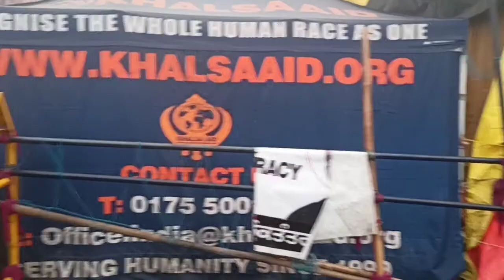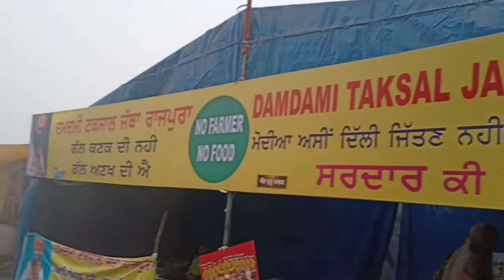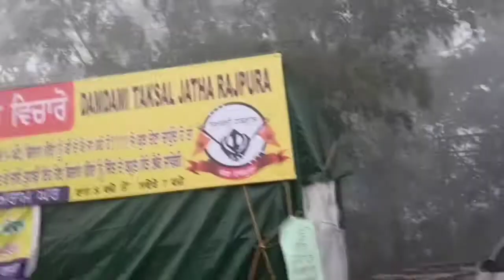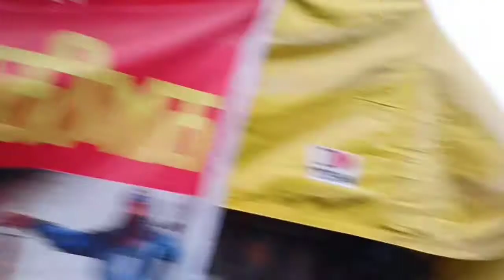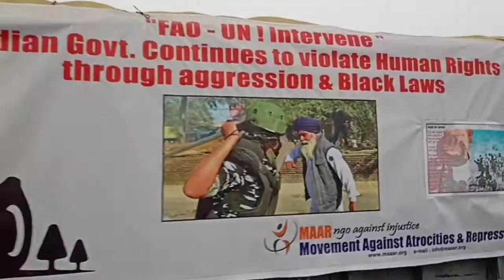ਭਾਗ-3 ਦਿੱਲੀ ਮੋਰਚਾ।🙏